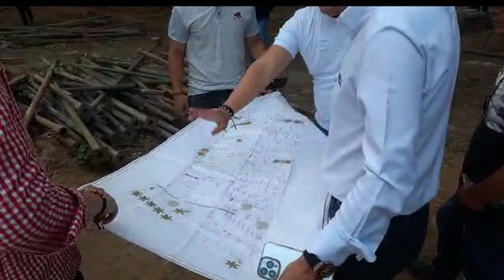VISITA AL NUEVO HOSPITAL DE VILLA DEL ROSARIO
COPYRIGHT: METROPOLITANAPRODUCCIONES ©

•TELEVISIÓN METROPOLITANA.